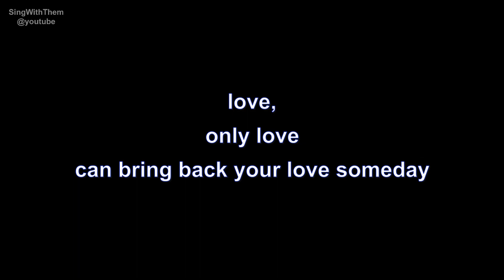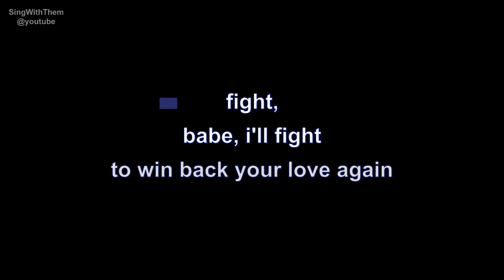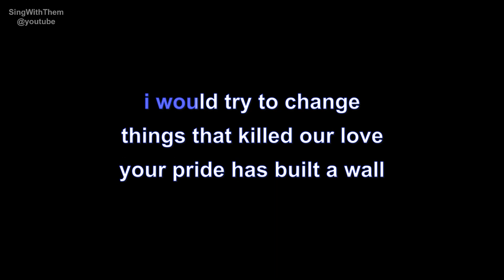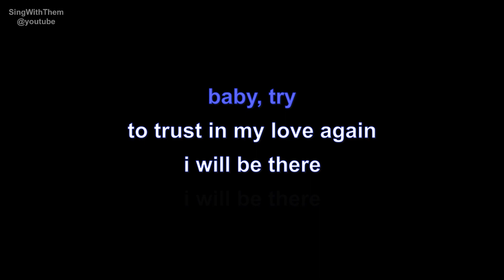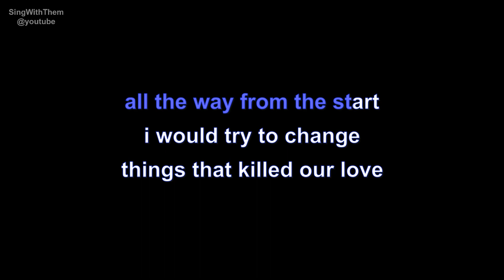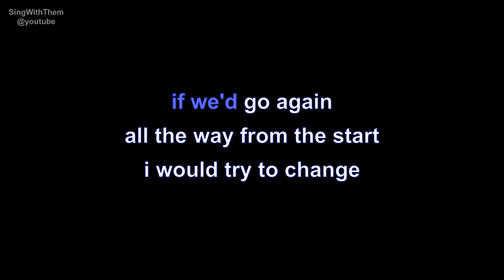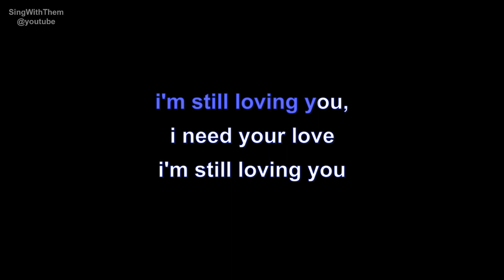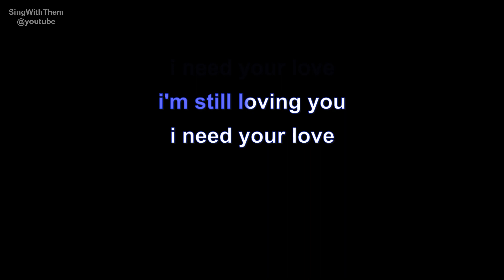scorpions | still loving you | lyrics | paroles | letra